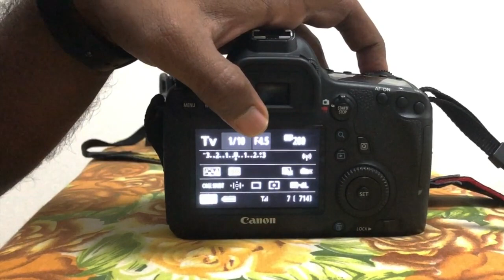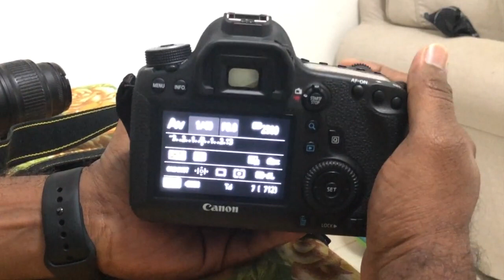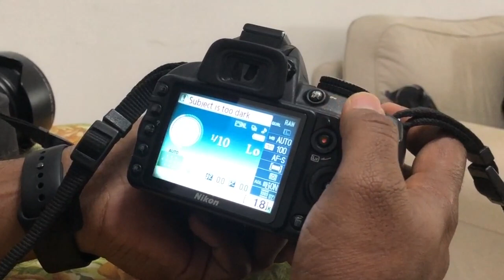Learn DSLR in 5 mins Part 7 | Camera Setup ShutterSpeed, ISO and Aperture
Got a camera and want to take better photos? We made this short tutorial just for you!